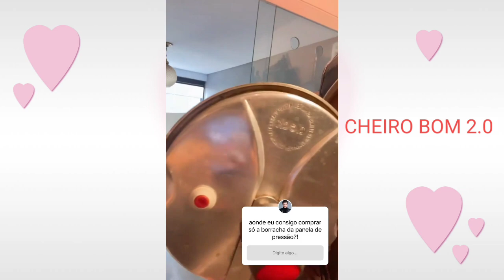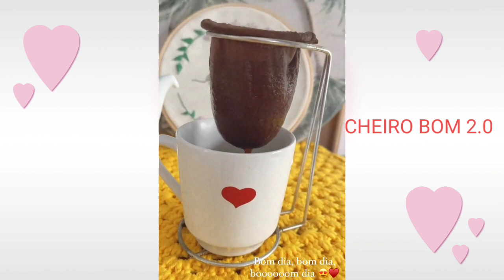MARIANO E JAKELYNE SEXTA -FEIRA DO CASAL MALYNE VEJAM DETALHES .